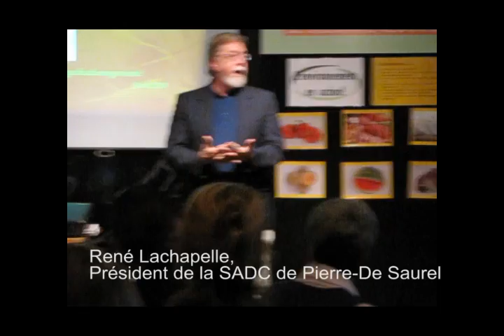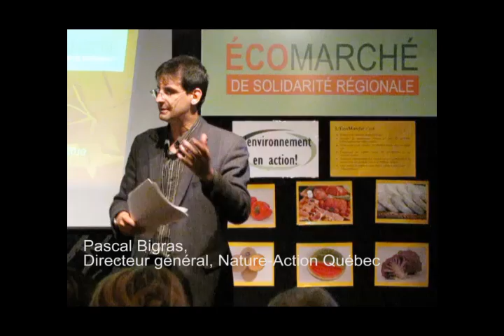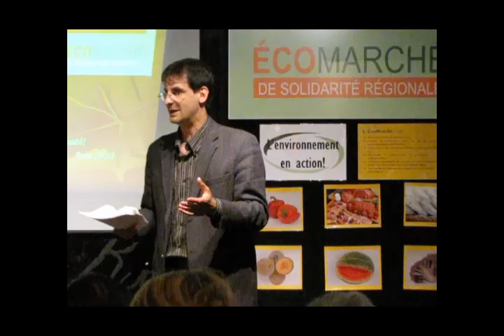ÉcoMarché Sorel Tracy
Lancement de l'Écomarché de Sorel-Tracy